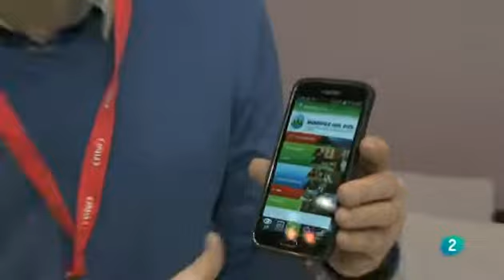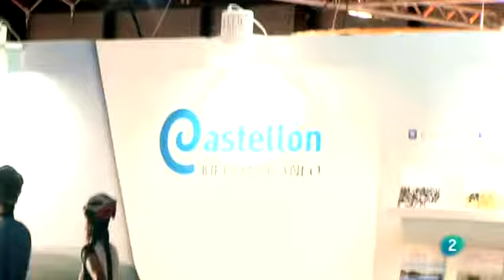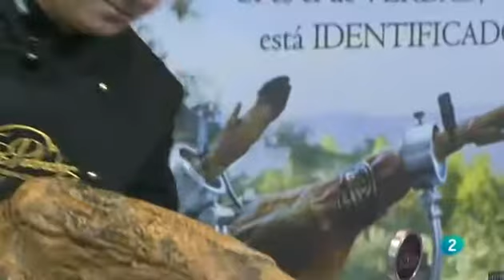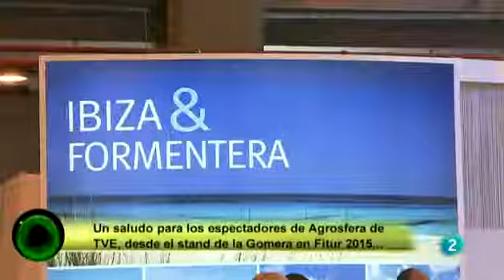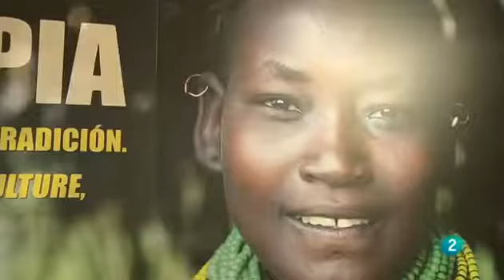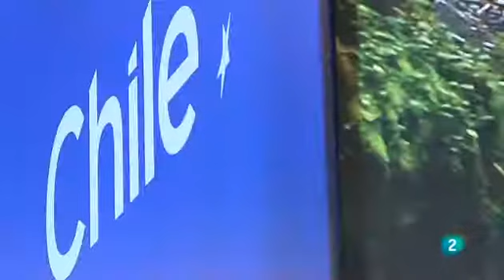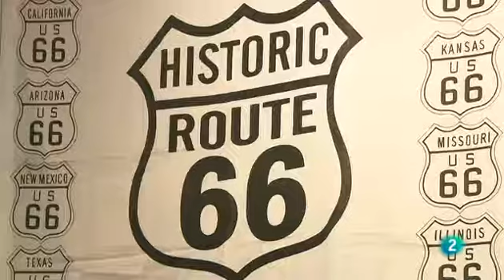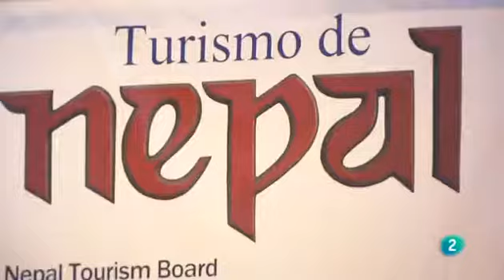En Clave Rural FITUR Fitur 2015